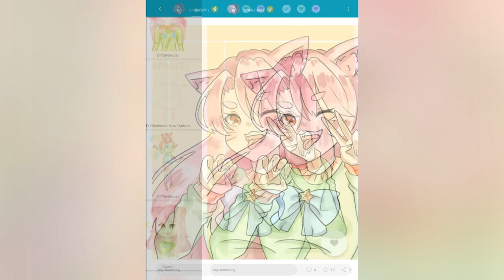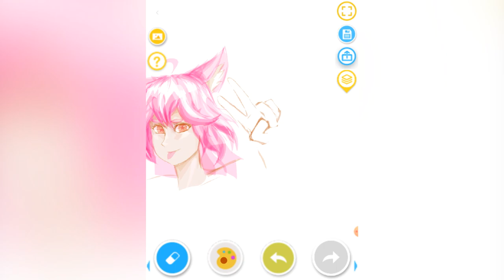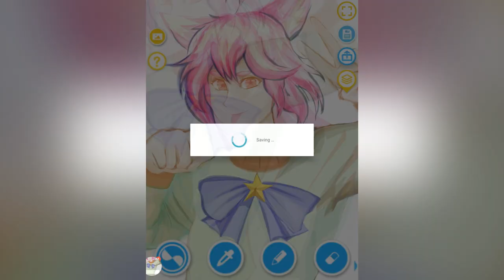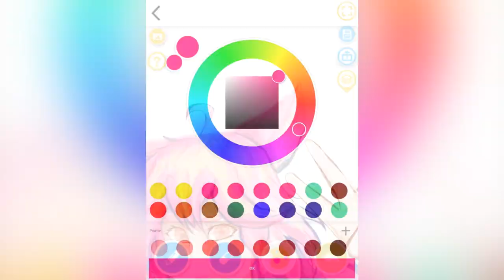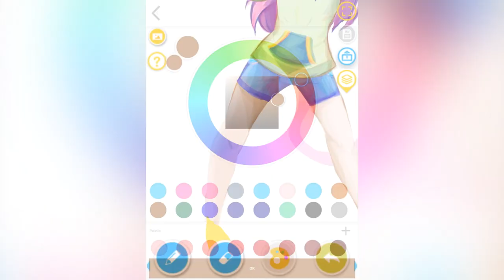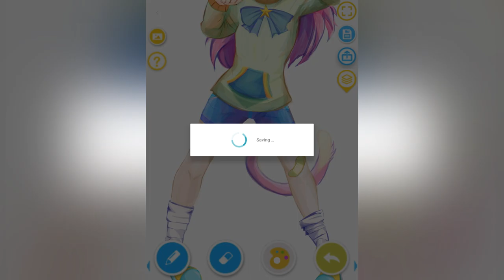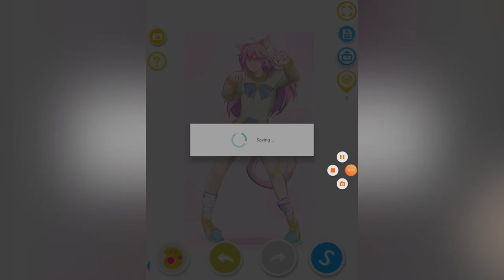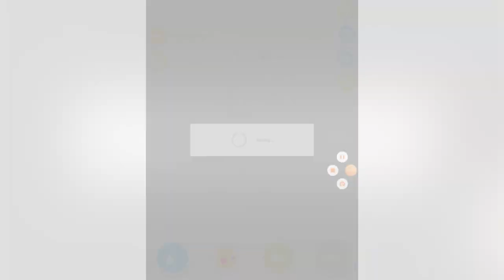[Drawshow Speedpaint] DIYS (Draw in Your Style) Challenge: NekoCat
Speedpaint start at 1:19

Sorry,too much contrast in the outro. It didn't look like that in the preview.

So I decided to join this challenge,or what the fellow drawshowers called it "chall",created by Cookie Sofia. Its a fun one.
Drawshow profile: Ottone (Otto Waragon)

Other accounts (Most contents aren't related yet)

- 00:08 Star Cruiser X68000 OST - Barnard’s Star (バーナード星系) (reverbed)
- 01:19 IZMIZM - In Own World
- 06:41 sasakure.UK - taixu  ネジ巻き師と太虚鳥 feat. lasah
- Mystic Warriors Arcade OST
     - 11:16 On the Blind Track (6th Stage)
     - 13:15 Up to the Stratoshere
- 15:23 Mushihimesama Futari OST - On the Verge of Madness (Stage 5)
- 19:23 DoDonPachi Resurrection OST: Stage 5
- 23:26 WAiKURO - Androgynous